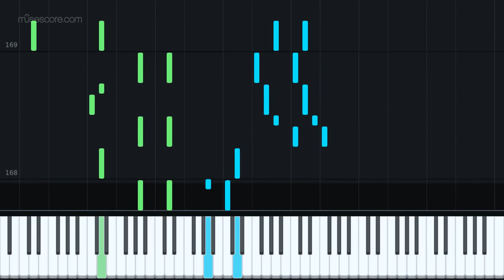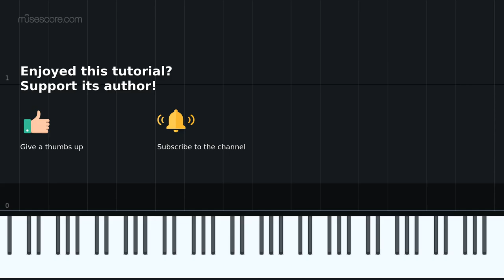Hide and Seek - Westerado Double Barreled - Piano Tutorial + sheet music